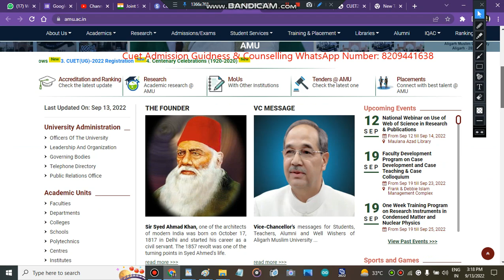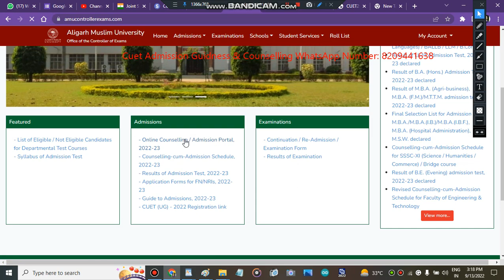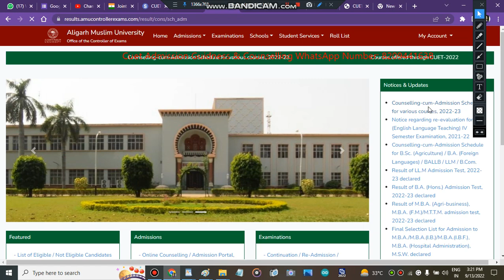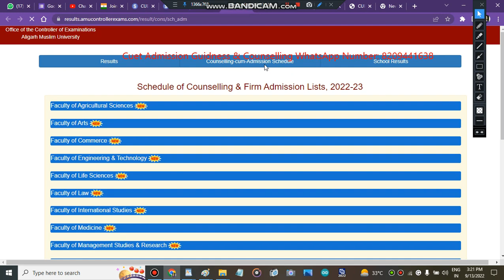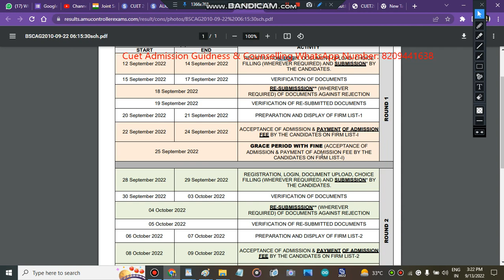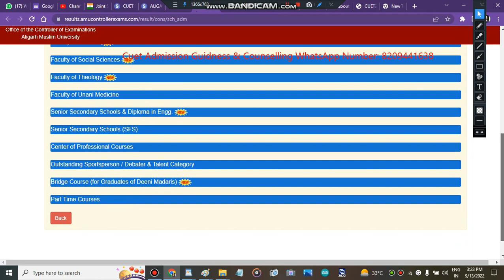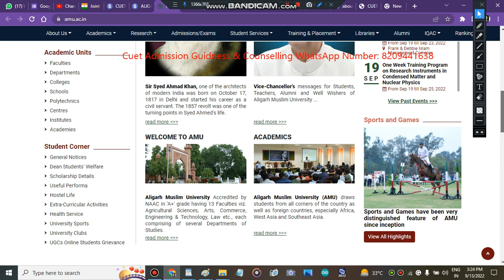Aligarh Muslim University Ug Admission Portal 2022 | Amu Admission Cutoff 2022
bhu cutoff
au ba cutoff 2022
amu entrance
bhu ma hindi
au result
 CUET
CUET  Exam
cuet application form
cuet exam
cuet
cuet classes
cuetgeneraltest
cuet syllabus
cucet news
cucet hoga
cucet form
cucet application
bhu application
cucet notification
bhu notification
chs entrance
cucet entrance
llb entrance
bed entrance
bhu concept
bhu result
bhu entrance result
bhu admission
bhu entrance
university entrance
university admission
university
university exam
cucet update
bhu application form
bhu form
bhu bsc
au notification
bhu uet
bhu cucet
chs form
chs notification
chs admission
" delhi university admission open 2022"
" admissions 2022"
" colleges admissions 2022"
" Aligarh Muslim Universitysubject wise cutoff"
" Aligarh Muslim Universityhow to fill admission form"
" how to get admission in Aligarh Muslim Universityafter cuet marks"
" all about central university of Amu"
" aligarh muslim university"
" amu admissions 2022"
" aligarh muslim university admission process 2022"
" amu admission series 2022"
" admission in amu 2022"
" minimum marks to get admission in amu 2022"
"amu 2022 admissions"

​ @TBIT   @Engineering wala   @Aviation Wala   @CUET Adda247   @BASIC SIKSHA-CUET Exam   @CUET - BHU Study Capital   @educaptain- CUET, IPMAT, Christ, NPAT etc   @CUET  ​